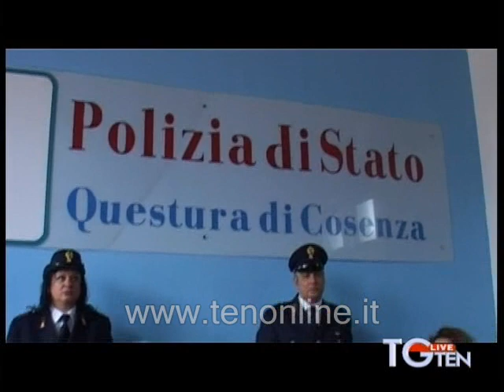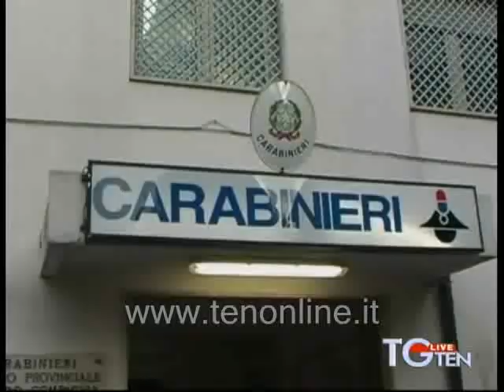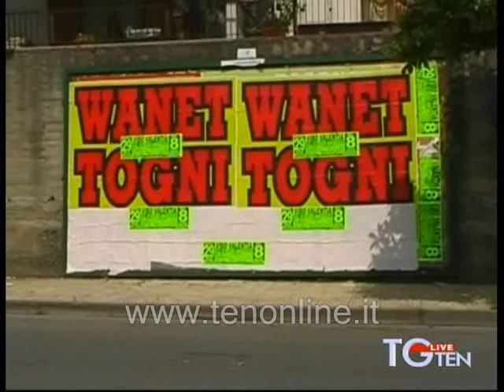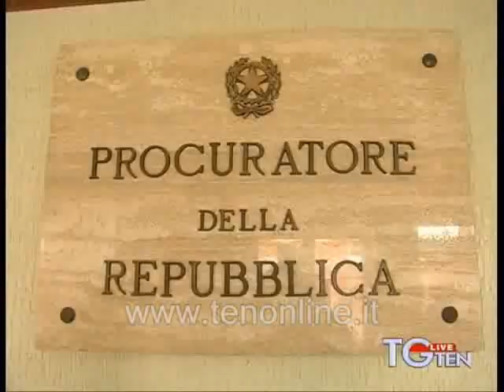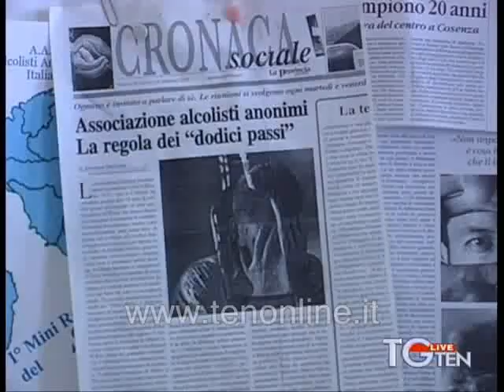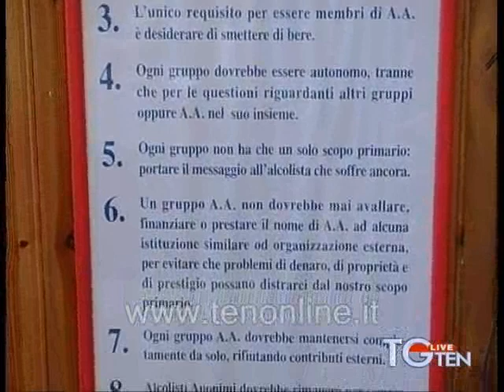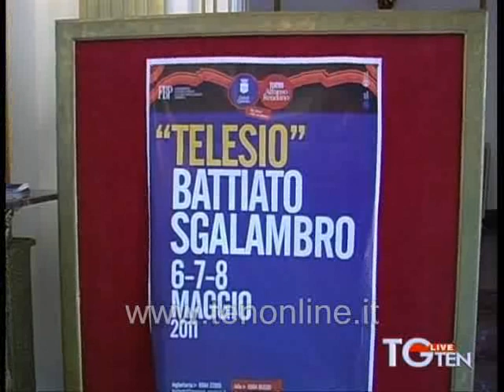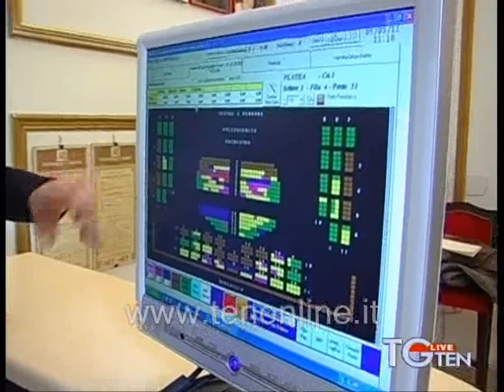TG TEN 05-05-11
TG ten del 05 Maggio 2011